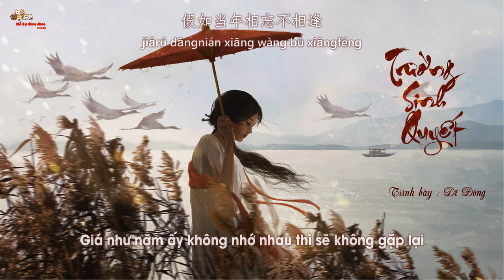[Vietsub] Trường sinh quyết - Dĩ Đông [以冬 - 長生訣]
Nhạc game Trường Sinh Quyết